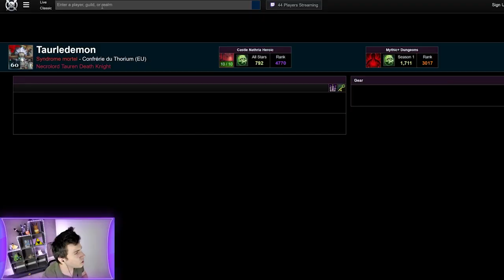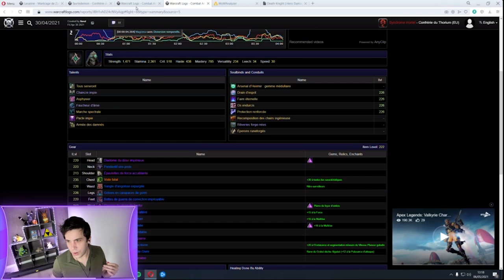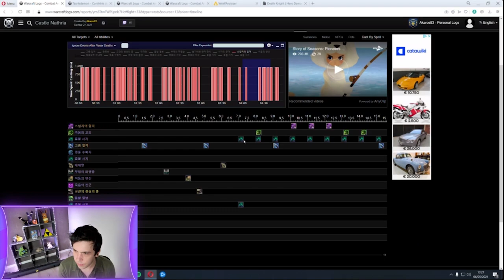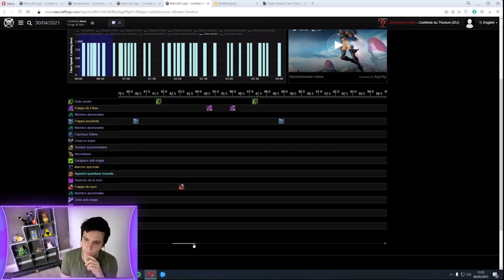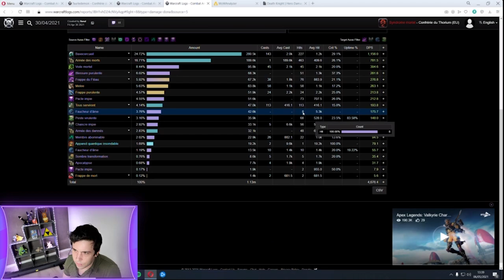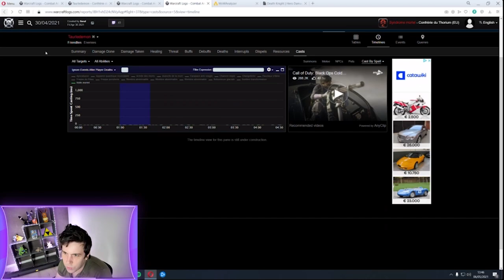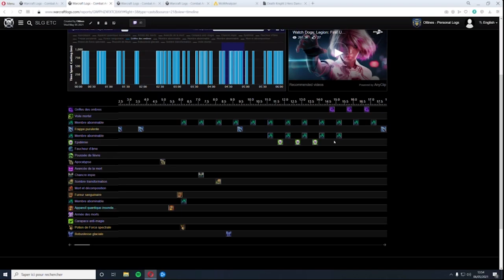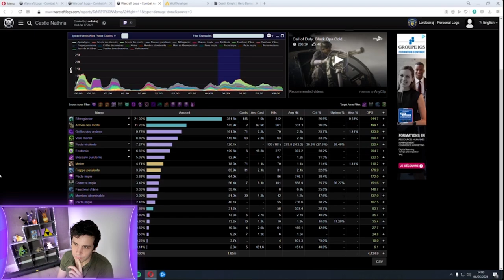Casser le RAID en DK Impie - Docteur log #4 feat Lana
Dans cet épisode de docteur LOG on va voir comment casser des boss (destroyer, fangepoing & Denatrius) en héroique en aidant un abonné : Taurledemon sur son DK Impie !

Merci à Lana pour les conseils

0:00 Introduction
2:44 Monocible : Talents, liens d’âmes & stats
8:00 Monocible : Graphe de dégâts
10:35 Monocible : Open
15:26 Destoryer : Cycle & déplacements
21:20 Reburst : L'alignement des cooldowns
24:45 Phase d'exécution : les faucheurs d'âmes
29:23 Fangepoign : Setup & Optimisation
36:05 Denatrius : Le fight par excellence